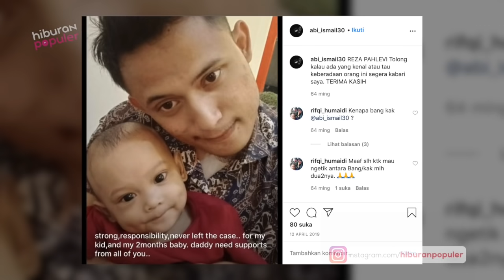Ingat 12 Kontestan AFI Season 1? Begini Penampilan Mereka Sekrang Setelah 17 Tahun Berlalu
Pada tahun 2003 Akademi Fantasi Indosiar Musim Pertama sukses diadakan dan membuat 12 kontestan-nya terkenal ke seantero nusantara hingga negeri jiran. Setelah 17 tahun berlalu ada yang kangen gak nih dengan Veri dkk. Dilansir tribunnews , baru-baru ini pada Maret 2020 mereka sempat lho reuni online dengan nyanyi bareng sebagai ajang peduli pandemi. Seperti apa kabar mereka kini? Cus kamu tengok saja video: Potret Terbaru 12 Kontestan AFI Season 1.